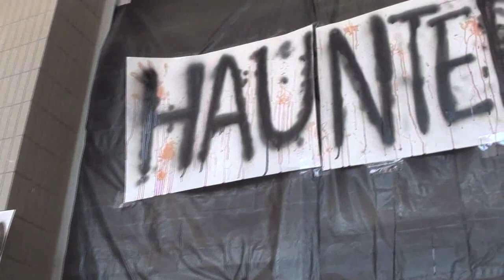End of Year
HKUGAC
Campus TV ™ Copyright reserved.

(Actually it was by me)